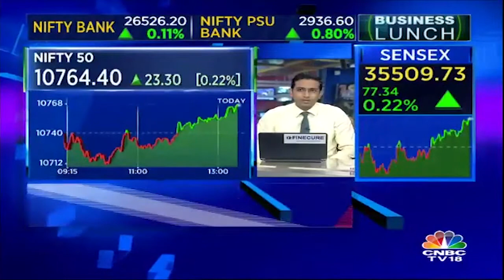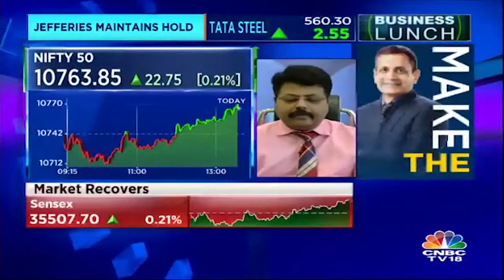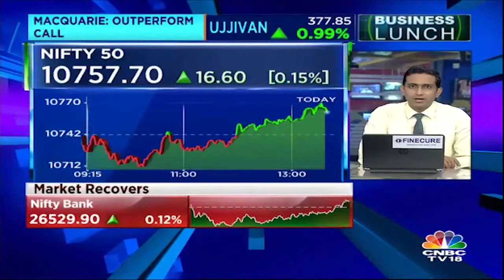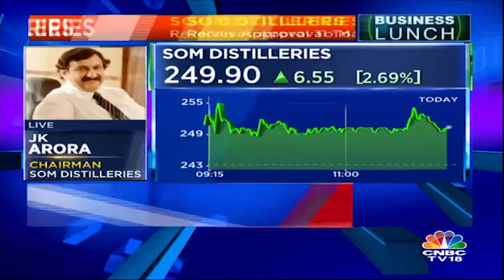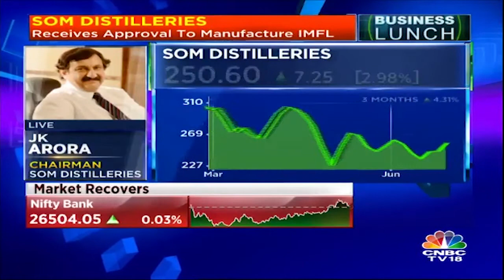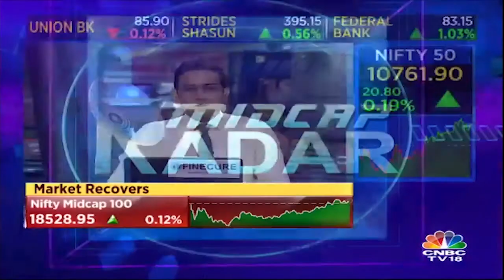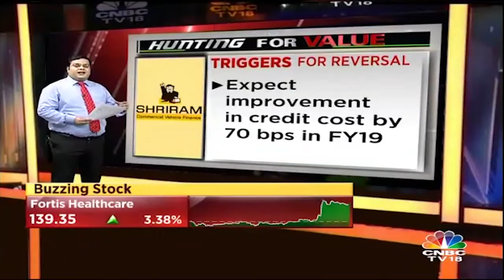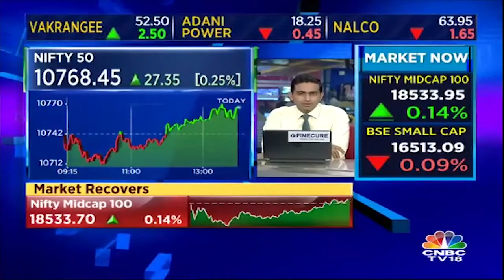Midcap Radar | Buy Rel Cap & Sell Torrent Power Sats Sandeep Wagle | CNBC TV18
Market expert Sandeep wagle reviews the market and picks the important stocks for the trade. Watch the video for more business ideas and news